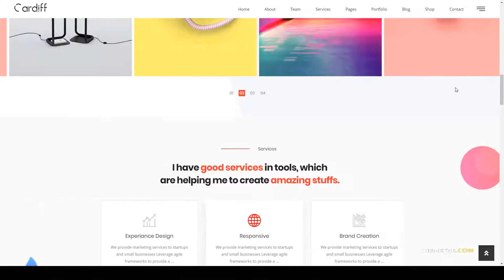Cardiff - Multipurpose Portfolio Theme digital agency seo agency Yuna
Columns 3

 Layout Responsive

 Tags agency, business, clean, corporate, creative, digital agency, flat, marketing, minimal, modern, multipurpose, portfolio, seo, seo agency, start-up